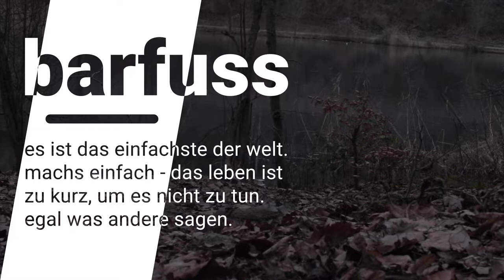Die einfach nur Barfuss-Serie: um den Stausee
Barfussschweiz.ch - Einfach nur Barfuss - Serie

Heute geht es um den Stausee. Ich gebe zu, ich war etwas Faul mit den Filmaufnahmen. Doch ihr könnt mir glauben - es war ein herrlicher Spaziergang.